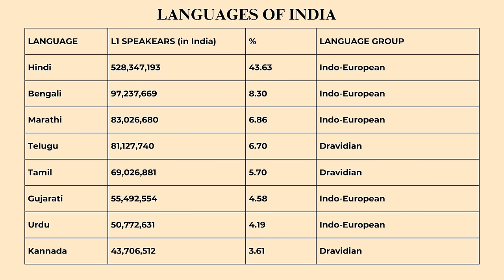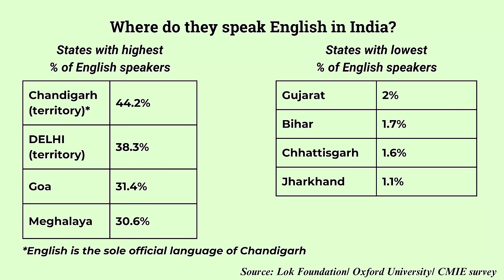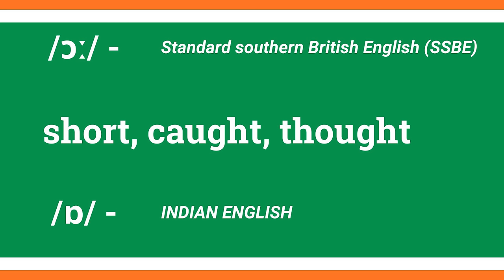INDIAN English Explained to a LONDONER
In this video we look at how to speak Indian with Ajay from Solapur, in Maharashtra state in India.  We'll compare Ajay's Indian accent to Standard Southern British English SSBE and we'll also look at Indian, grammar and expressions and how they differ to other forms of English.

Love the English language? Get the LetThemTalkTV newsletter here - IT'S FREE!

0:00 Namaskar Ajay
1:04 India: Its languages and the use of English
3:19 Pronunciation
14:49 Grammar
19:05 Expressions
29:19 Let's speak Indian English.

Credits
Thank you to everybody at Alt-Chiang Mai in Thailand where this video was recorded.

Language map of india
By Filpro - Own work, based on the &#039;Report of the Commissioner for linguistic minorities&#039;, Govt. of India,(July 2012 to June 2013)- NCLM-50th report pdf archive copy at the Wayback Machine, CC BY-SA 4.0,